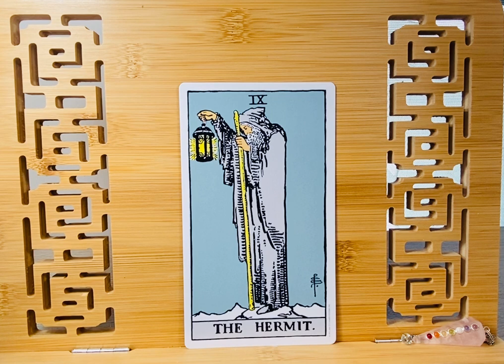Weekend One Minute Message: Hermit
Laura of presents a one-minute reading on the Hermit.

Relevant affirmation:  "I benefit from spending time in solitude and quiet reflection."

Recommended music selection:  "The Voice" by the Celtic Woman -